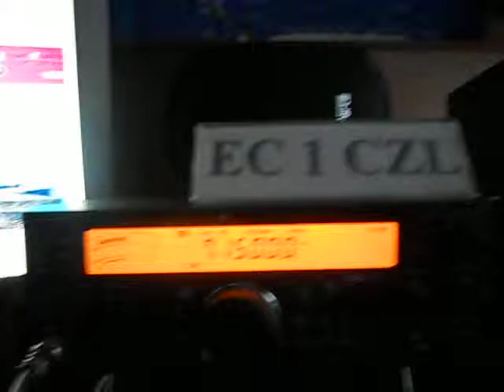CQ7LW- Nazaré Lighthouse POR 032- 16:59 utc - 17-Aug-2013 - 40 meters band